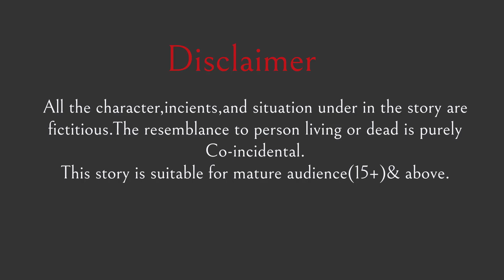काली बहु की गोरी सास | Hindi Story | Hindi Kahaniya | Saas Bahu | New Story | Story9pm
काली बहु की गोरी सास | Kali Bahu Ki Gori Saas | Hindi Story | Hindi Kahaniya | Saas Bahu | New Story | Kahaniya | Story9pm

Youtube Search:
bedtime stories
bedtime story
bedtime moral story
cartoon
cartoon in hindi
comedy video
funny stories
funny videos
गोरी सास की काली बहु
gori saas ki kali bahu
गोरी सास vs काली बहु
gori sas vs kali bahu
hindi story
hindi stories
hindi moral story
hindi kahaniya
hindi kahaniyan
hindi stories
hindi story
hindi kahani
hindi cartoon
kahani
kahaniya
kahaniyan
kahani kahani
kahani hindi
काली सास गोरी बहू
kali saas gori bahu
काली बहु की गोरी सास
kali bahu ki gori saas
latest story
latest hindi story
moral story
moral stories
new stories
new story
new kahani
story9pm
stories
story
story time
story hindi
saas bahu
trending stories